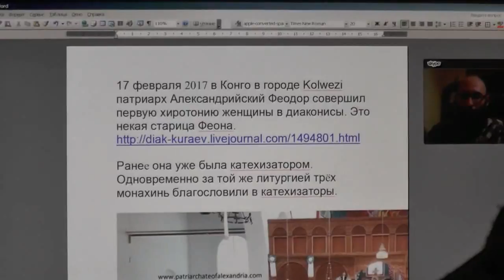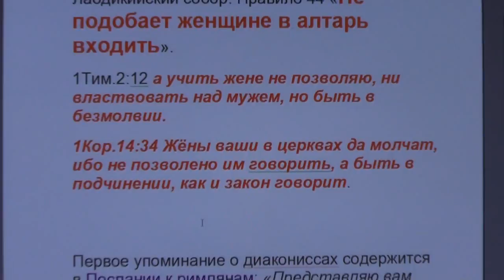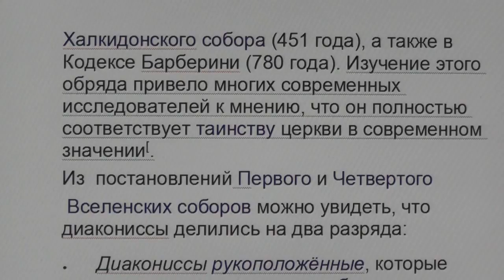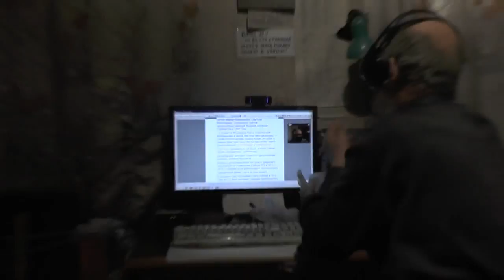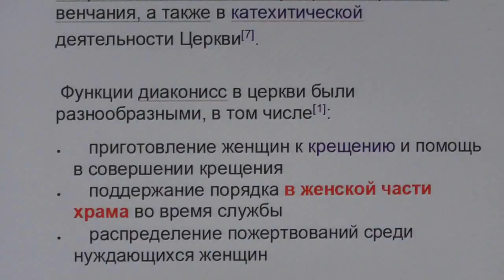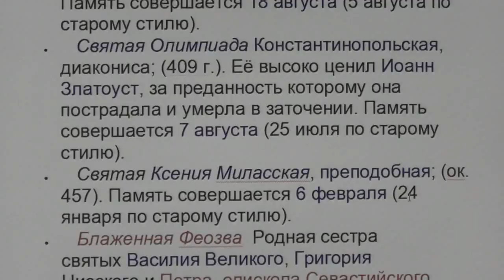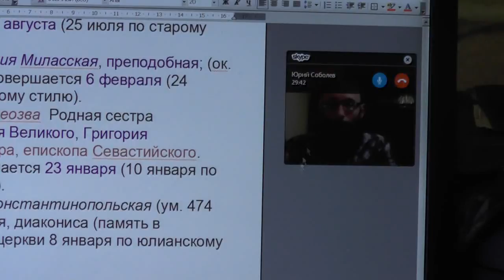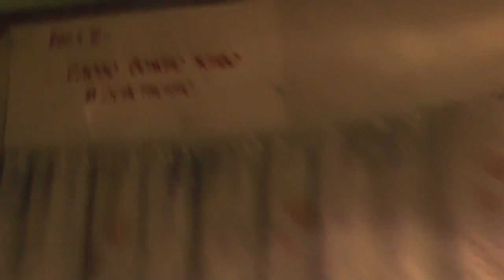Диаконисы. Нужно ли их иметь в Церкви? 01. 03. 2017